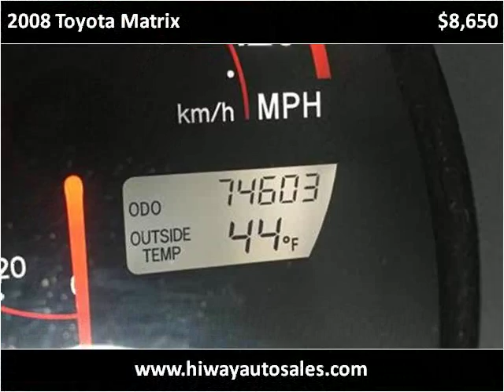2008 Toyota Matrix Used Cars Pease MN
This 2008 Toyota Matrix is available from Hi-Way Auto Sales.